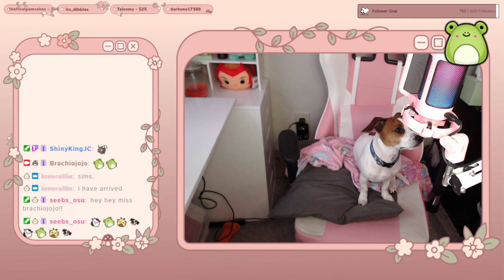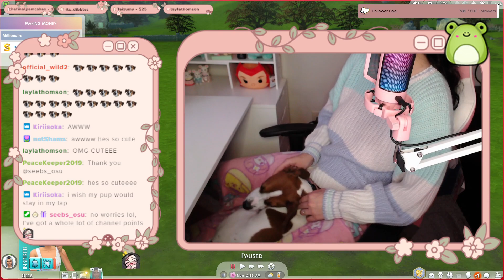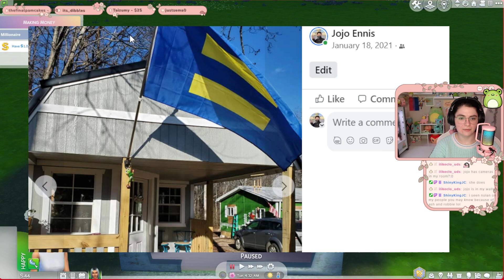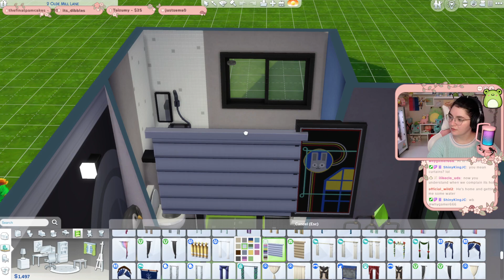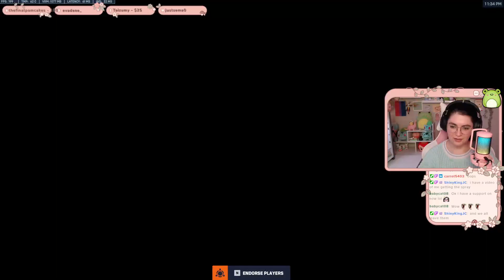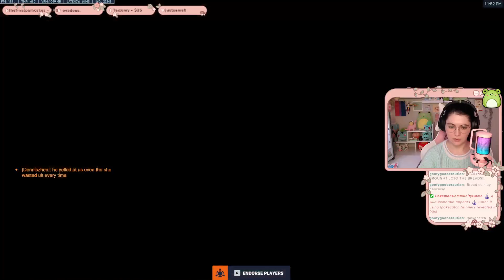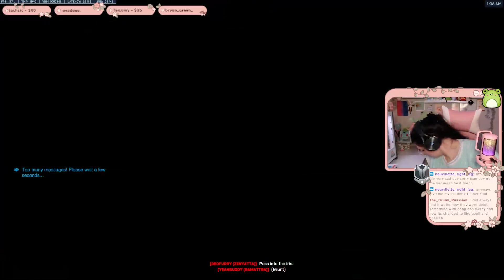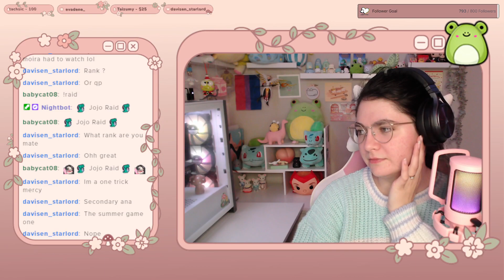Rags to Riches & Overwatch 🌸♡ September 9th 2023 ♡🌸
Hey! I’m Jojo, and I play video games on the internet!  This was a livestream from twitch : )

♡ You are more than a product of your environment. You matter. ♡